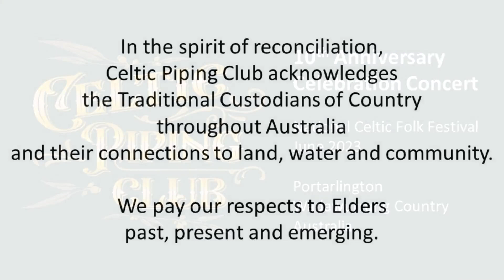10th Anniversary Concert, 2023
Celtic Piping Club celebrated its 10-year anniversary in 2023. This concert is performed by representatives of Australia & New Zealand's piping community and reflects the Club’s music at this milestone. Traditional tunes and songs feature prominently, alongside the more contemporary, including Australian tune-writers. Every medley showcases our glorious instruments, Scottish smallpipes and uileann pipes, performed alongside friends new and old on vocals, dance and accompaniment.

SET-LIST
Triple-Time Set
John Cameron 1856_Mist Covered Mountains waltz
TBC_Elizabeth Kelly's Delight slip jig
*Geoff Jones_Hop, Skip & Thump three-two hornpipe
Traditional_Wee Totum Fogg three-two hornpipe
Traditional_Eagle's Whistle march

Song Set
Traditional_Fhir a’ Bhata song
James Scott Skinner_Hector the Hero march

Reels Set
Traditional_Song for the Smallpipe reel
Josephine Keegan_The Curlew reel
*David Allaway_Beth's Fiddle Scarf reel
*Linda Rankin_Ernie's Scones reel
Traditional_High Road to Linton

Jigs Set
Traditional_Humours of Ballyloughlin jig
*Murray Blair_New Year in Noosa jig
Traditional_Throw the Beetle at Her slip jig
*Mark Saul_Bronni's Blue Brozzi jig
Traditional_Dinkey's reel

Finale Set
James Scott Skinner_Pipers' Weird waltz
Traditional_When the Pipers Play song

*Australian composer

PERFORMERS
Oscar West; musical leader, fiddle, mandolin
Geoff Jones; Scottish smallpipes, whistle
Merran Moir; Scottish smallpipes, whistle
Sarah Wade; producer, Scottish smallpipes
Heath Richardson; uilleann pipes, fiddle
Paddy Connor; uilleann pipes
Sam Davies; uilleann pipes, Scottish smallpipes
Alan Parker; flute, whistle
Pat Lyons; whistle

Fiona Ross; vocals
Ceilidh McKinna-Robertson; dance
Ron Jappy; guitar
Rachel Hair; harp

PERFORMANCE & VIDEO
Performed at Village Tavern stage at National Celtic Folk Festival 2023 in Portarlington, Wadawurrung country, on Sunday 11 June 2023
Footage captured by Kelvin Nicholson and Sally Poulter
Live performance and video produced by Sarah Wade